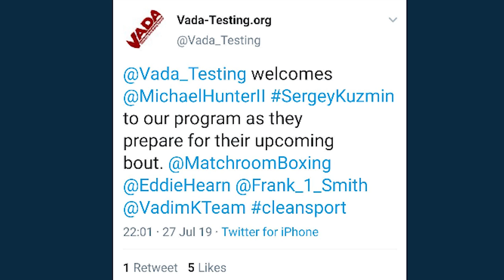MICHAEL HUNTER TO FACE SERGEY KUZMIN IN SEPTEMBER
Michael Hunter has confirmed he will be facing Sergey Kuzmin in September in Las Vegas.

Boxing Squared